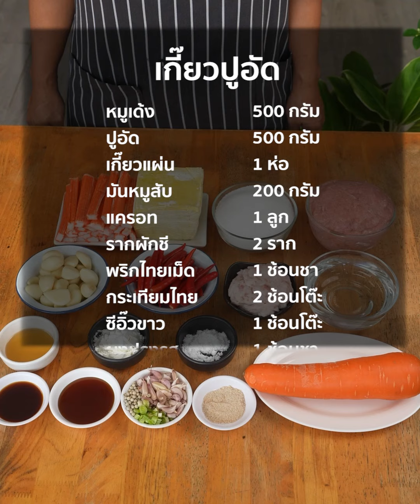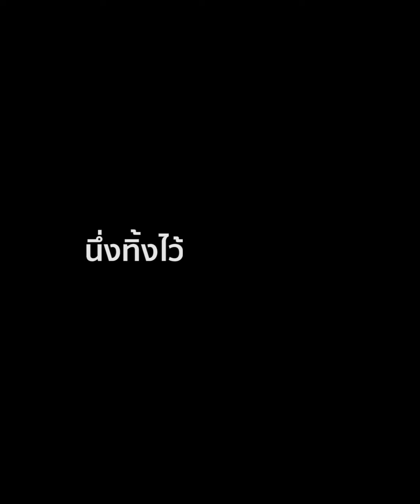[แจกสูตร] เกี๊ยวปูอัด - ชีวิตติดครัว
ไส้เต็มคำ ทำง่าย น้ำจิ้มเด็ดมาก

เกี๊ยวปูอัด
หมูเด้ง 500 กรัม
ปูอัด 500 กรัม
เกี๊ยวแผ่น 1 ห่อ
มันหมูสับละเอียด 200 กรัม
แครอท 1 ลูก
พริกไทยเม็ด 1 ช้อนชา
กระเทียมไทย 2 ช้อนโต๊ะ